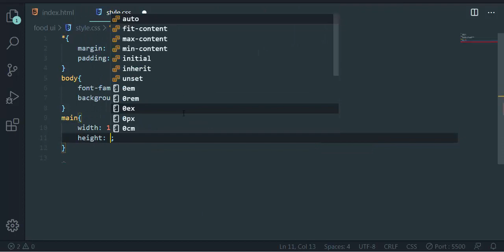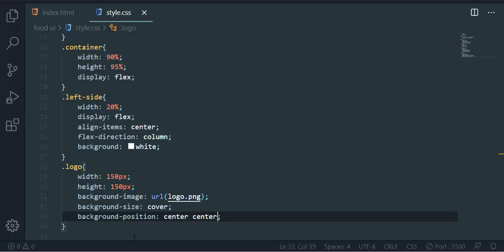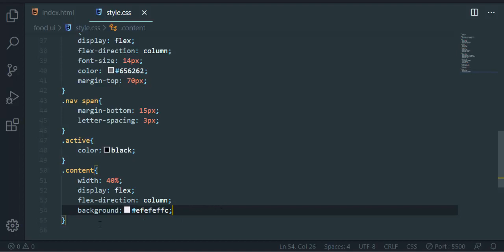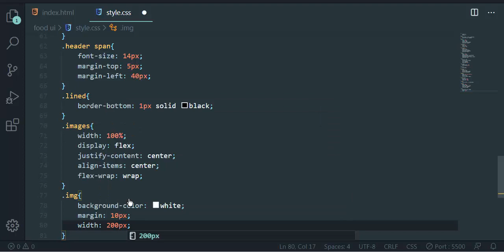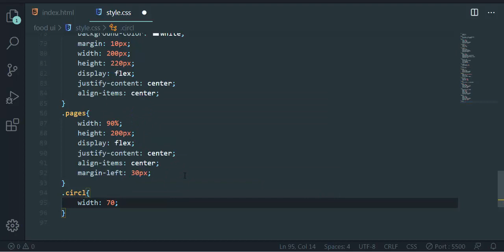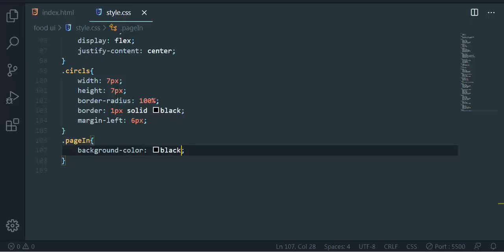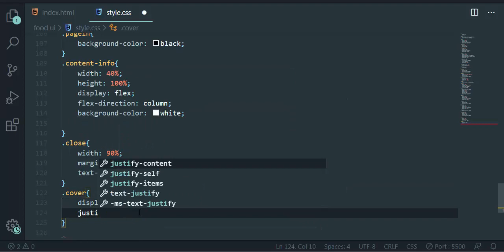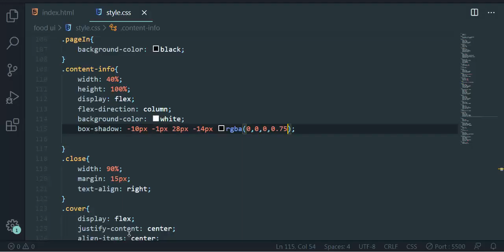how to create an awesome restaurant web page using only html and simple CSS [source Code]